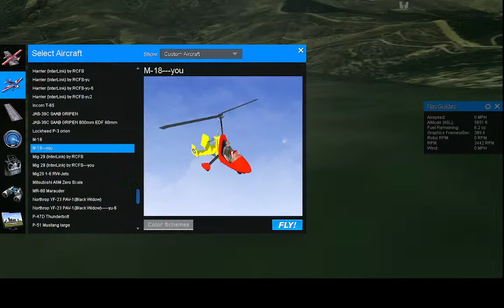66L2❤MIG 29✈️ラジコン❤改造中❤ラジコンだよ❤無修正❤ライブ配信❤リアルフライト❤ユーチャンネル❤チャンネル登録者2762人視聴回数275万回突破記念ライブ配信❤24年8月11日